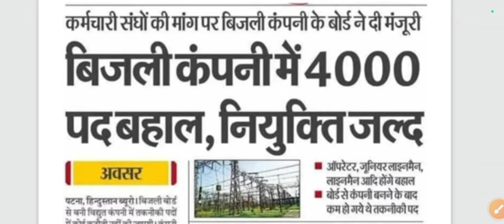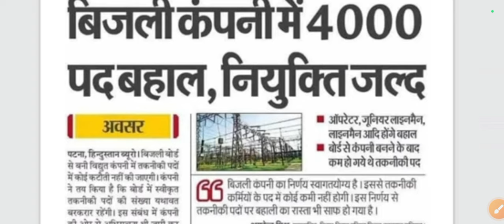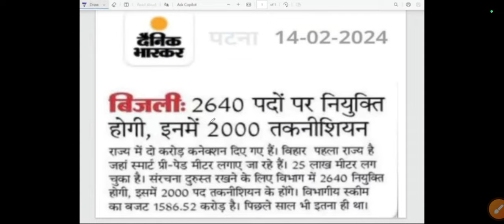Uppcl tg2 new vacancy 2024 | ITI Tg2 new vacancy | Bsphcl tg2 vacancy | bijali vibhag